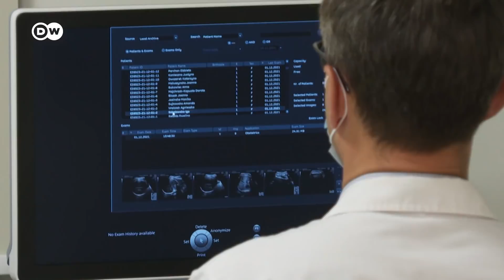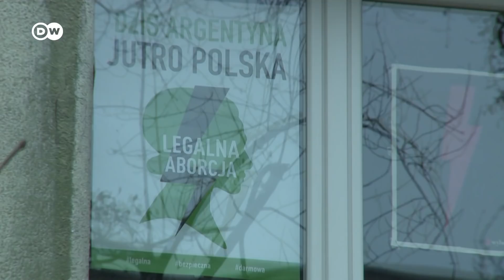Polacas temen persecución por aborto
El año pasado, un tribunal dictaminó que el aborto en Polonia sólo está permitido en casos de violación o incesto o cuando la vida de la madre está amenazada. A partir de enero, el gobierno también tiene previsto introducir un registro centralizado en el que se notificarán los embarazos y los abortos espontáneos